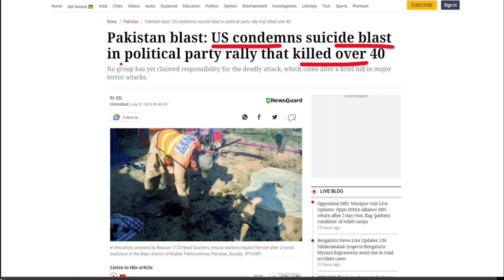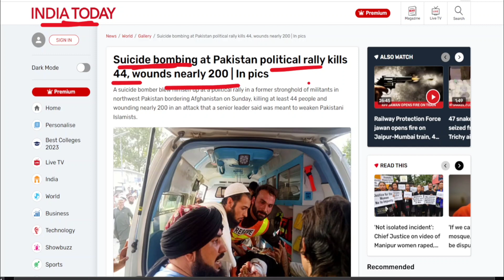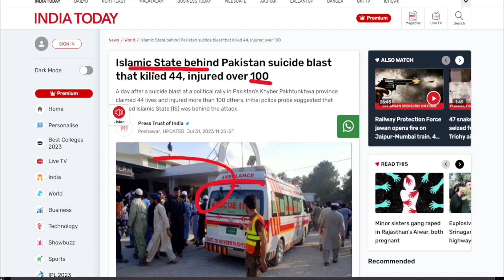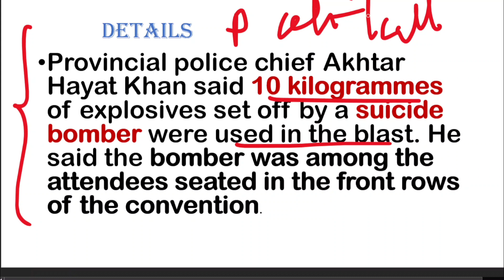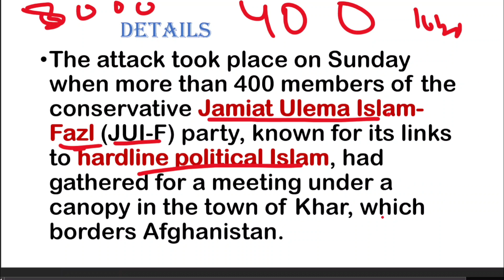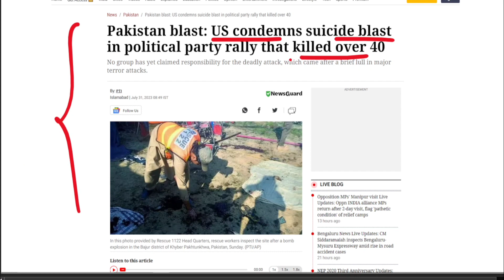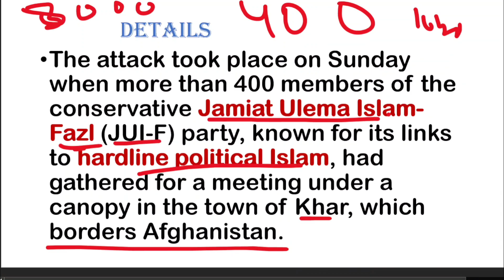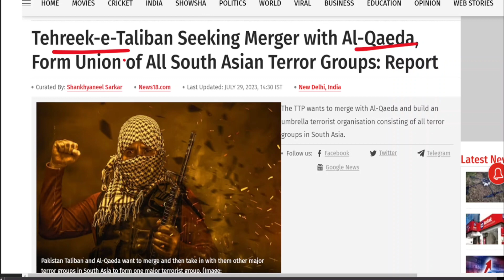USA Condemns Suicide Bomb Blast in Pakistan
USA Condemns Suicide Bomb Blast in Pakistan | Bomb Blast in Pakistan | By Fudu Kumar News Pakistan USA @fudukumar